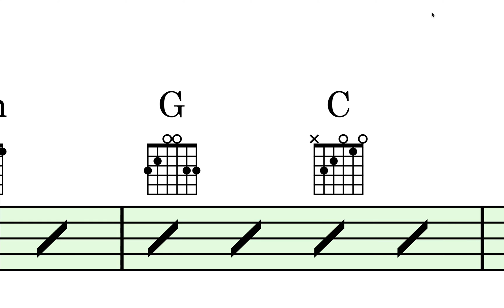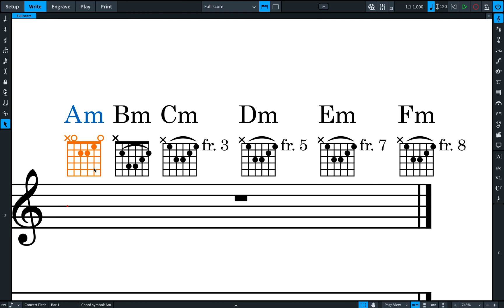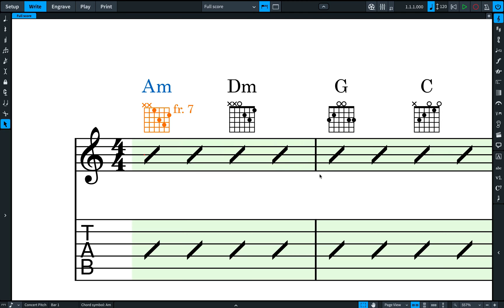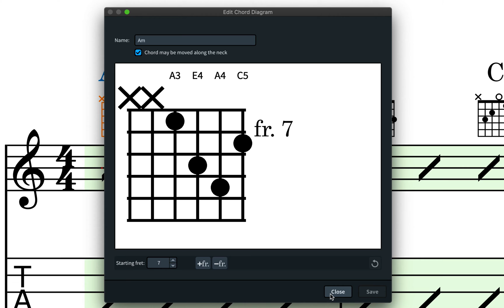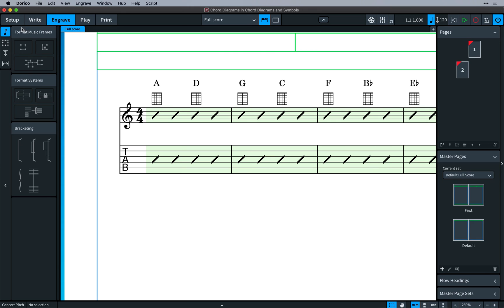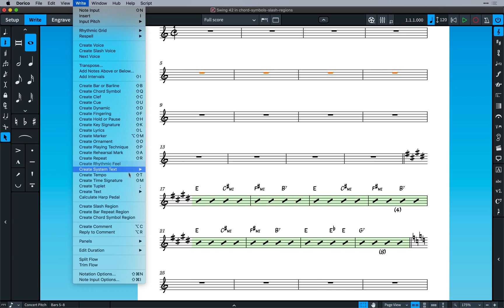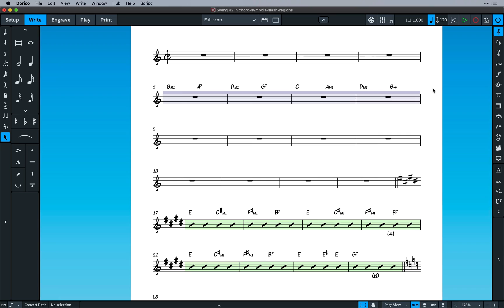Chord Symbols and Diagrams | New Features in Dorico 3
Learn how to use Dorico 3’s new chord diagrams. Access the library of hundreds of standard chord shapes, switch quickly between them and even define your own. See also how Dorico 3 brings improvements to chord symbols, by allowing you to specify that they are only visible in defined regions of an instrumental part — for example a solo, or whenever there is a rhythmic slash region.